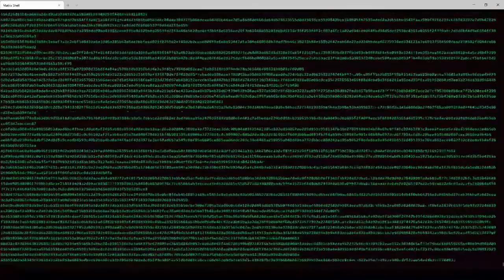Mad Games Tycoon 2 -deutsch- 191 - Wir machen mal eben 2 Mio. an Lizenzgebühren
Mad Games Tycoon 2 [deutsch] Folge 191. Aus dem Twitch-Livestream vom 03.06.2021.

Ich bin Gamer aus Leidenschaft. Und leider spiele ich immer wieder Spiele, wo die Entwickler nicht die beste Arbeit abgeliefert haben. Ob nun eine komische Steuerung, Bugs im Spiel oder einfach nur ein schlechtes Gameplay. Viele Spiele hätten besser noch einmal eine Runde im Entwicklerteam vor der Veröffentlichung gedreht.

Wir machen es besser. Bei Fussel Games werden richtige Spielehits produziert mit dem Blick auf die wichtigste Person: Die Spieler.

Begleite mich auf dem Weg von meinem ersten Spiel, entwickelt in meiner Garage bis zum gigantischen Weltkonzern.

Dein
FatLP

📽 Videogenre: Let's Play
🕹 Spiel: Mad Games Tycoon 2
⚒ Entwickler: Eggcode
💻 Publisher: Eggcode
🌍 Mad Games Tycoon 2 offiziell:

Dein
FatLP